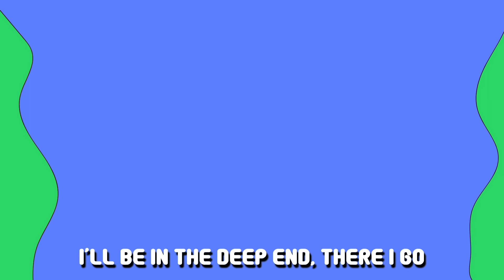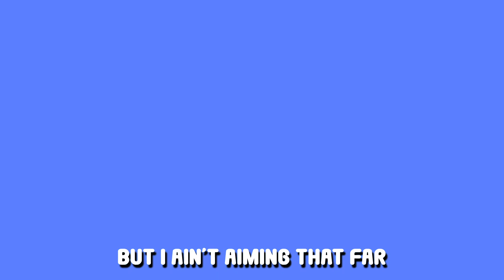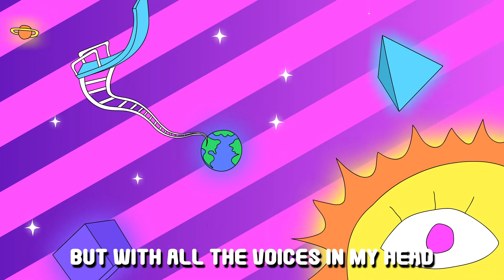DEEP END (JEEN.) video by Stephen Hutchins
JEEN.
DEEP END official video by Stephen Hutchins
written by Jeen O'Brien
produced by Ian Blurton and Jeen O'Brien